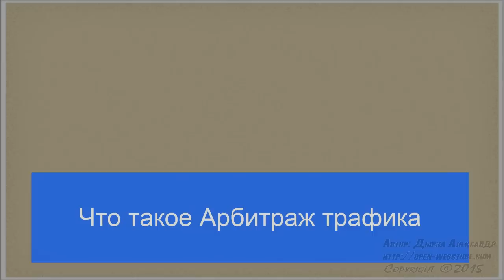19. Что такое Арбитраж трафика (Мощный поток клиентов из ВК. Таргетированная реклама от А до Я)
Подробный видеокурс по таргетированной рекламе ВКонтакте от А до Я
"Мощный поток клиентов из Вконтакте"
Автор Дырза Александр